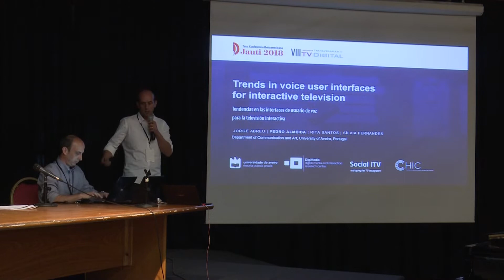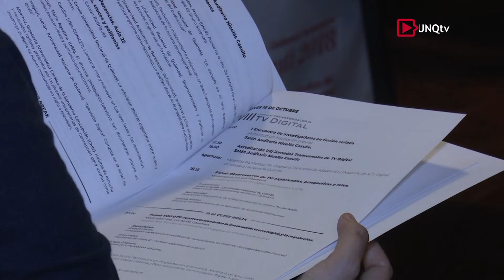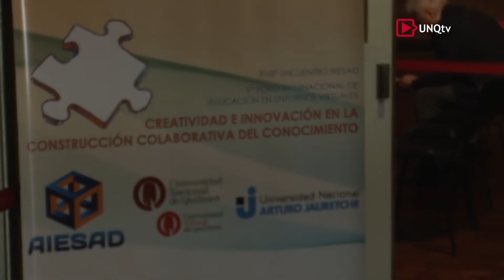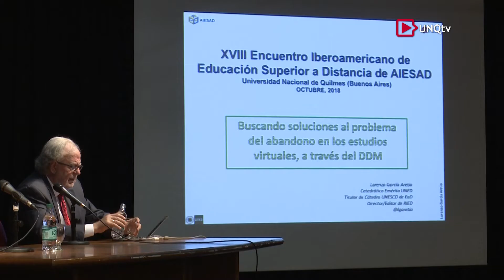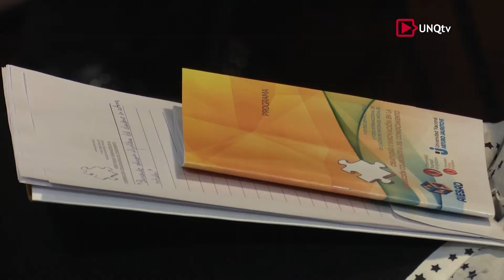Q.Noticias - Programa Nº 229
:: Ceremonia 25 años trayectoria  - Distinciones Blacha Lugones

Dra. Noemí Girbal Blacha
Profesora Emérita de la Universidad Nacional de Quilmes

Lic. Gustavo Lugones
Profesor Emérita de la Universidad Nacional de Quilmes

:: Séptima Conferencia Iberoamericana (Jauti 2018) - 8vas. Jornadas Transversales de Tv Digital

Vicerrector de la Universidad Nacional de Quilmes. Director del Programa de Investigación “Tecnologías Digitales, Educación y Comunicación” (UNQ)

Dra. María José Abasolo
Presidenta de la Red de Aplicaciones y Usabilidad de la Televisión Digital Interactiva (RedAUTI)

Mg. Alejandra Nicolosi
Directora del Programa Trasversal de Adaptación y Desarrollo de la Tv Digital (UNQ)

Pedro Alexandre Almeida
Instituto Politécnico de Lisboa (Portugal)

Ing. Iván Bernal
Docente. Departamento de Electrónica, Telecomunicaciones y Redes de Información. Escuela Politécnica Nacional, Quito (Ecuador)

Mg. Daniel González
Vice Director del Departamento de Ciencias Sociales (UNQ)

Raúl Fazzalari
Coordinador del Observatorio de la Discriminación en Radio y TV. INADI (Instituto Nacional contra la Discriminación, la Xenofobia y el Racismo)

Dra. Gabriela Fabbro
Docente. Universidad Austral, la Universidad Católica Argentina y la Universidad del Cine

:: XVIII Encuentro de la Asociación Iberoamericana de Educación Superior a Distancia AIESAD 2018 - V° Foro Internacional de Educación Superior en Entornos Virtuales

Dr. Francisco Cervantes Pérez
Presidente de la Academia Mexicana de Informática

Dr. Edgar Castro Monge
Vicerrector de Planificación de la Universidad Nacional Estatal a Distancia (UNED) (Costa Rica)

Lic. Ariel Domene
Secretario de Cultura y Educación. Municipalidad de Quilmes

Dr. Lorenzo García Aretio
Catedrático Emérito en la Facultad de Educación de la Universidad Nacional de Educación a Distancia de Madrid (España)
Titular y Director de la Cátedra UNESCO de Educación a Distancia (CUED)

Dr. Carlos Bielschowsky
Presidente de la Fundación CECIERJ (Centro de Ciencias y Educación Superior a Distancia del Estado de Río de Janeiro, Brasil)

Dr. Walter Campi
Secretario de Educación Virtual (UNQ)

Lic. Ernesto Villanueva
Rector de la Universidad Nacional Arturo Jauretche

Dra. Marta Mena
Miembro del Comité Científico de la Asociación Iberoamericana de Educación Superior a Distancia (AIESAD)

:: IV Jornadas Formación docente - III Jornadas de Prácticas de Enseñanza en la Formación Docente

Lic. Mariela Carassai
Directora de la Licenciatura en Educación (UNQ)

Dra. Ximena Carreras Doallo
Directora de Profesorados (UNQ)

María Laura Torre
Dirigente Sindical. Docente del Sindicato Unificado de Trabajadores de la Educación de Buenos Aires (SUTEBA)

Mg. Alejandra Birgin
Investigadora FLACSO. Profesora e Investigadora. Facultad de Filosofía y Letras (UBA)

Mg. Marina Barcia
Docente (UNLP). Autora del Libro "Prácticas de la Enseñanza" (Editorial EDULP)

Prof. Ana Laura García
Docente (UNQ). Compiladora del Libro "La Formación Docente en Escenarios Contemporáneos: encuentro de saberes, perspectivas y experiencias" (Editorial UNQ)

Hugo Yasky
Secretario General de la Central de Trabajadores de la Argentina (CTA). Diputado Nacional por la Provincia de Buenos Aires. Unidad Ciudadana

Daniel Filmus
Diputado Nacional por la Ciudad Autónoma de Buenos Aires. Unidad Porteña